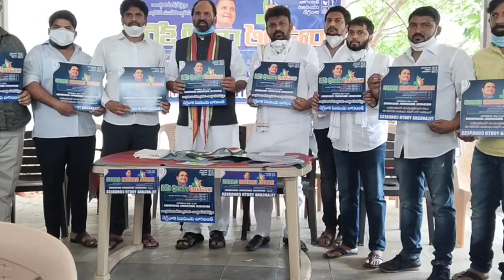Uttam Kumar Reddy Press Meet On Rahul Gandhi Care On Covid | VR NEWS TELUGU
Uttam Kumar Reddy Press Meet On Rahul Gandhi Care On Vivid | VR NEWS TELUGU